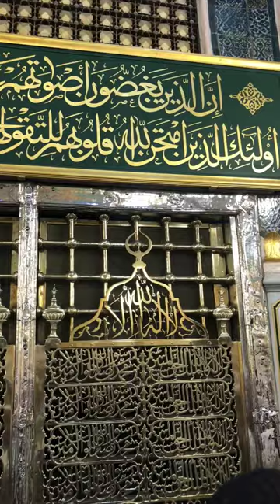roza e rasool Saw❤🙏🌹